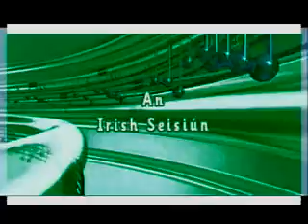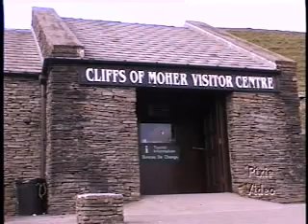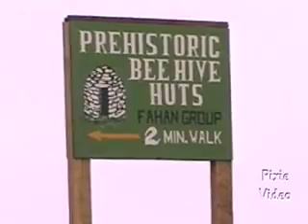Let's Visit an Irish seisiun on Cape Cod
Come with Pixie Video Productions to enjoy an authentic Irish session at Jake Rooney's Pub on Cape Cod.